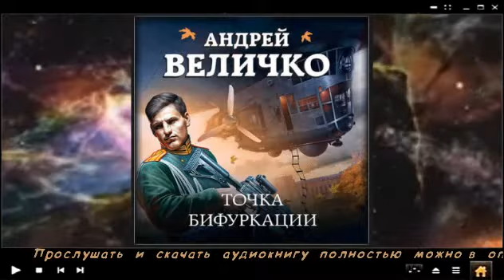Точка бифуркации / Андрей Величко (аудиокнига)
Прослушать и скачать полностью аудиокнигу «Точка бифуркации / Андрей Величко» можно на сайте
Описание книги

Бывший советский инженер Сан Саныч Смолянинов, а ныне Его Императорское Величество Александр IV, некоторое время думал, что инерцию истории удалось сломать и точка бифуркации пройдена. Ведь демонстрация военным атташе ведущих стран мира русских ударных самолетов и подводных лодок сумела оттянуть нападение Японии на дальневосточные рубежи.

Но после такой явной заявки на вступление в «Клуб сверхдержав» Россией заинтересовались очень крупные игроки… И русско-японская война теперь представляется всего лишь репетицией Первой мировой…

    Чтец: Олег Троицкий
    Правообладатель: ЛитРес: чтец, Троицкий Олег, Махров